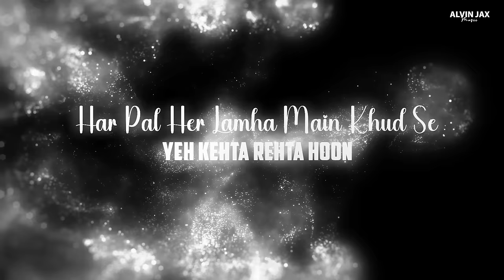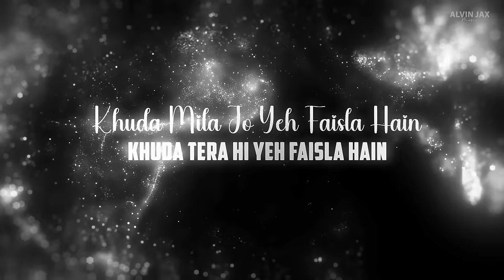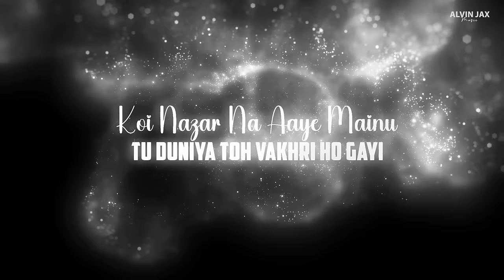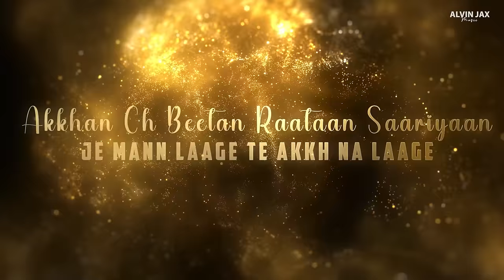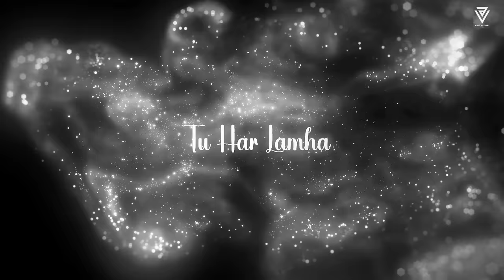Lost of Love Mashup Alvin Jax & Amit Vedwal | Arijit Singh | Tu Har Lamha| Love Romantic LoFi Mashup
1: Banjaara
2: Pal Pal Dil Ke Paas- Title Track
3: Zara Zara
4: Tujhe Bhula Diya
5:  Dil
6: Tu Har Lamha

1: Song: BANJAARA
Movie: EK VILLAIN
Singer: MOHD. IRFAN
Starcast: SIDDHARTH MALHOTRA, SHRADDHA KAPOOR, RITESH DESHMUKH
Lyrics: MITHOON

2: Singers: Arijit Singh & Parampara Thakur

3: Song: Zara Zara
Album: Rehnaa Hai Terre Dil Mein
Artist: Bombay Jayashri
Music Director: Harris Jayaraj
Lyricist: Sameer
Film Star: Diya Mirza, Madhavan, Saif Ali Khan, Anupam Kher

4: Song :Song - Tujhe Bhula Diya
Film - Anjana Anjani
Singer - Mohit Chauhan, Shekhar Ravjiani, Shruti Pathak
Lyricist - Kumaar, Vishal Dadlani

5. Song - DIL
Film - Ek Villain Returns

6. Song Name - Tu Har Lamha
Movie - Khamoshiyan
Singer - Arijit Singh
Composer - Bobby-Imran